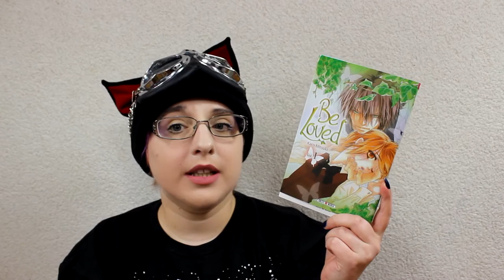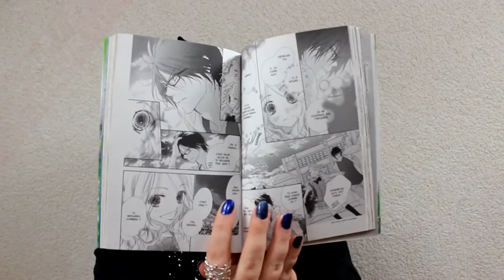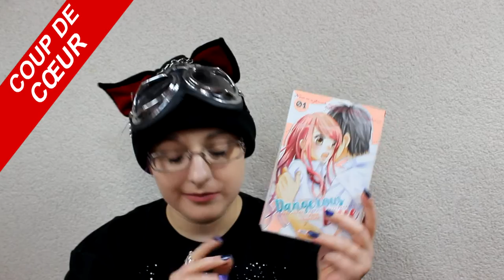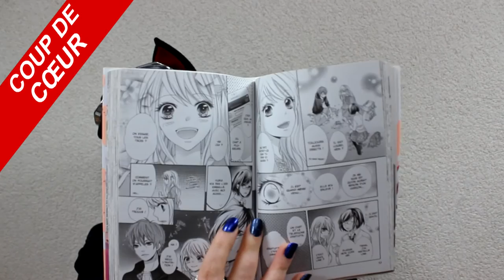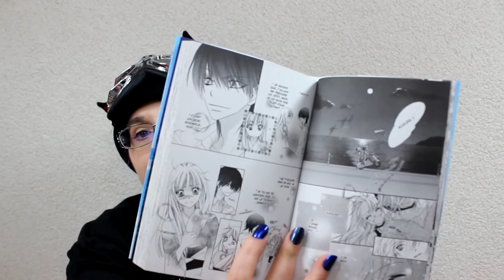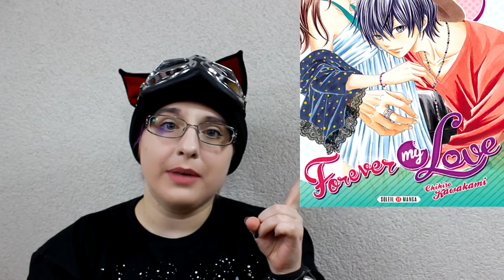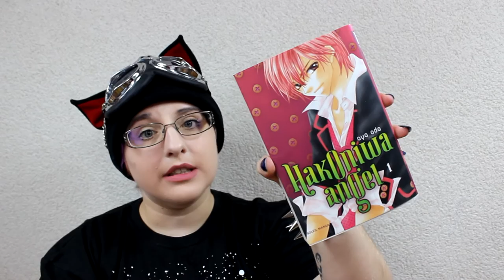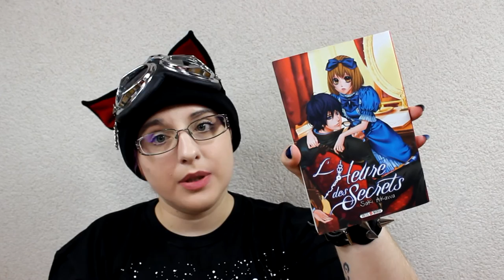Conclusion Editions : Soleil Manga 📚 épisode 1 📚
♡ Hibi :
♥ kik. : HibikiPandi
♥ SNUPPS : HibiYume
♥ Periscope : HibiYume
♥ Fyuse : hibiyume

Boîte Postale :
Hibiki YUME
 BP 10002
 17360 saint Aigulin